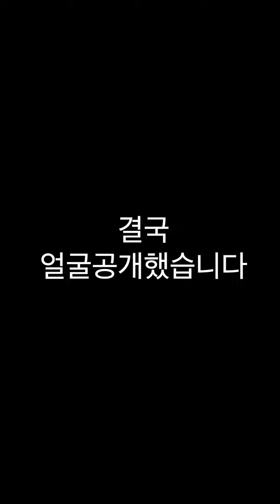TeeKaa 티카 얼굴공개 Real Face REVEAL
안녕하세요 티카입니다.
티캭 TeeKaK 채널에서 확인해주세요!!

Hello, I'm Teekaa.